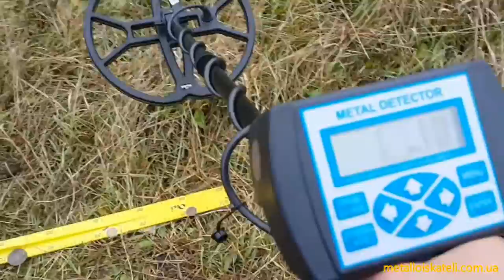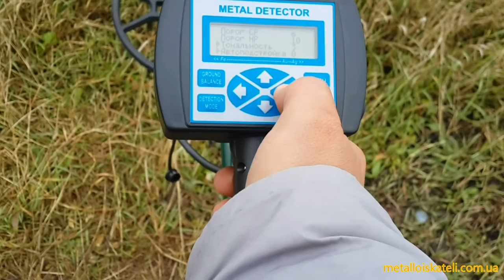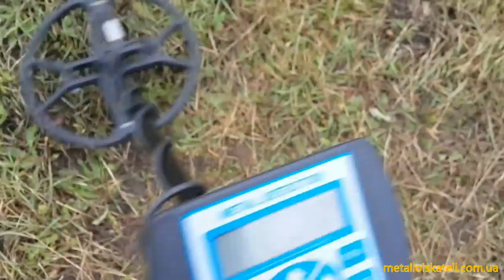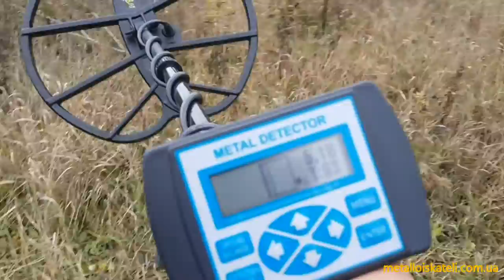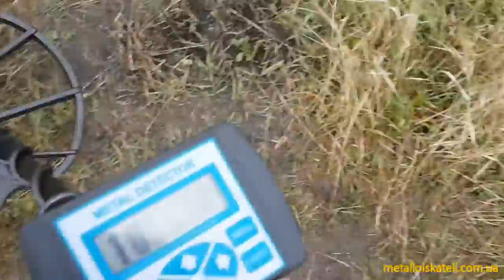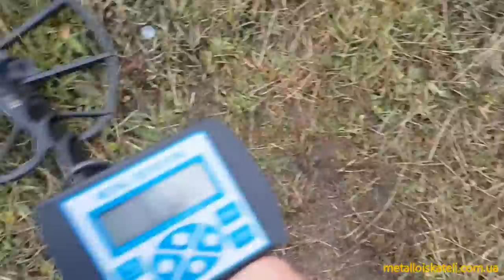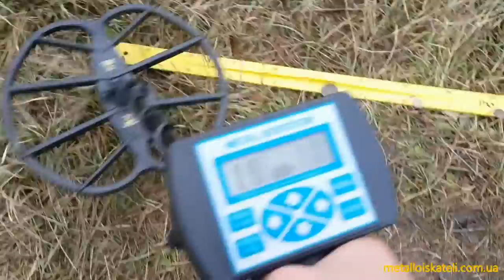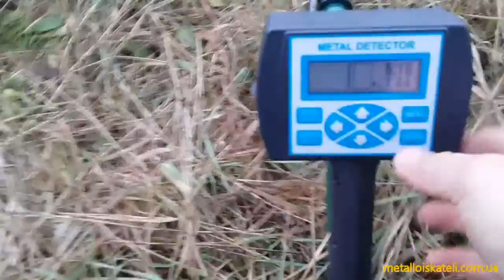Тесты частот Кощей PRO20-Ж - Nel Tornado и Nel Big